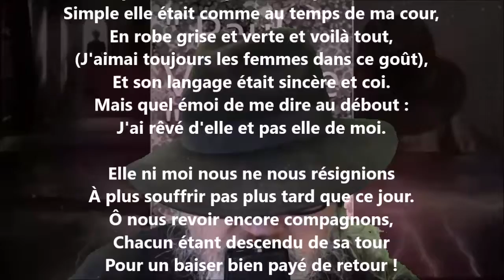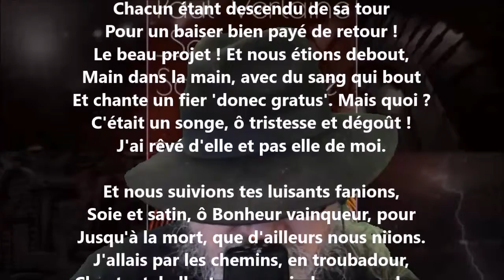Ballade en rêve - Paul Verlaine lu par Yvon Jean